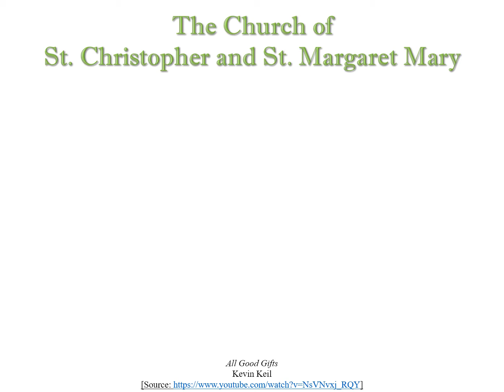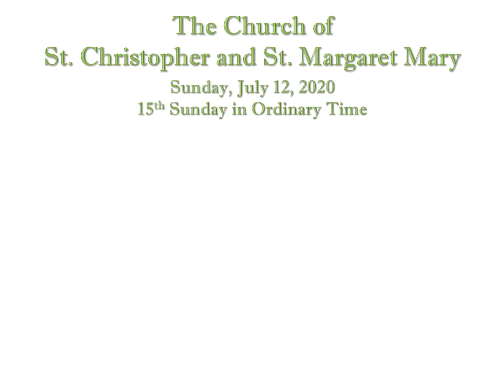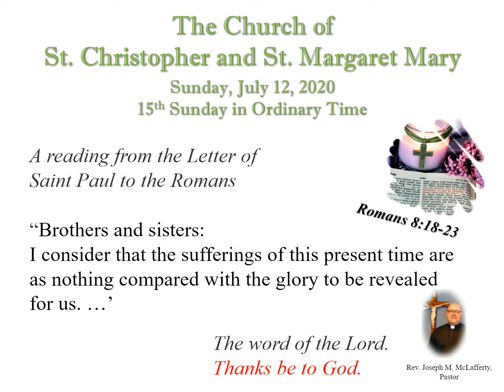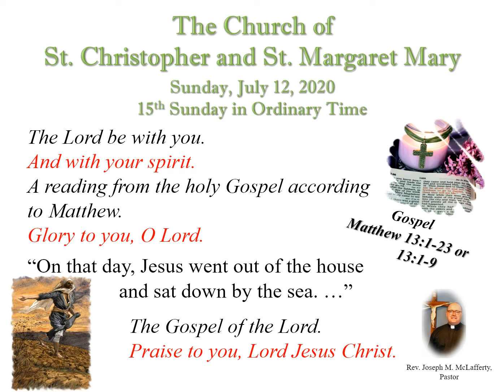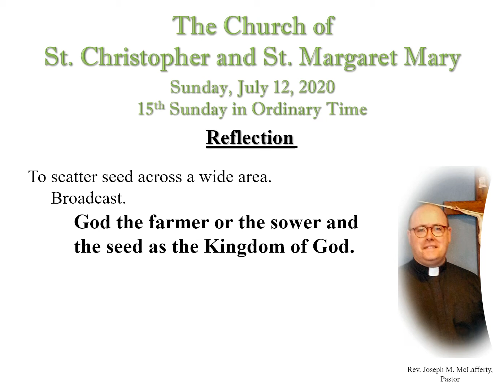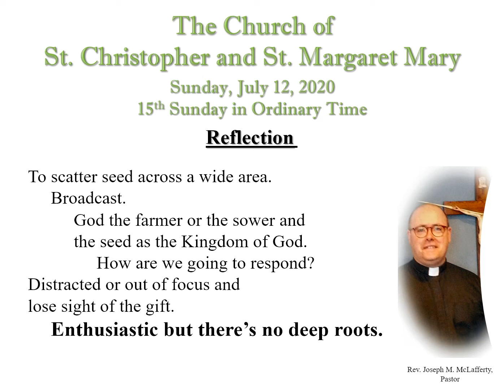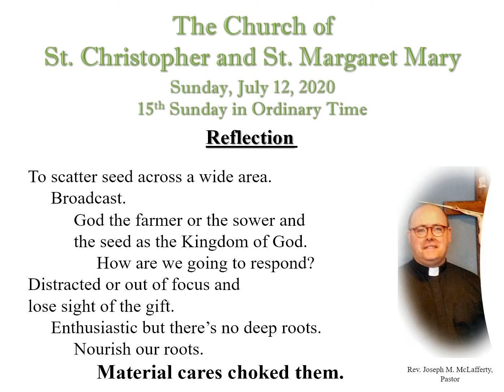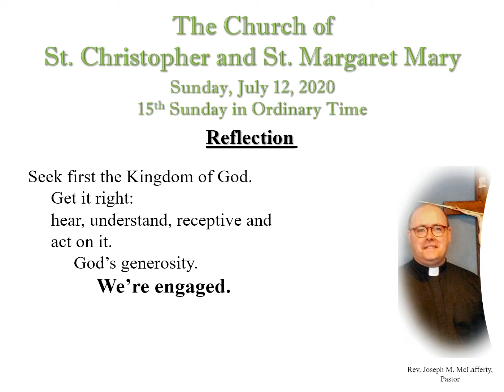Sunday, July 12, 2020 Readings and Reflection - St. Christopher and St. Margaret Mary, SI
The Roman Catholic Parish of
St. Christopher and St. Margaret Mary
Staten Island, New York
Sunday, July 12, 2020 Readings and Reflection.
The 15th Sunday in Ordinary Time
with Reverend Joseph M. McLafferty, Pastor

Published:  7/10/2020